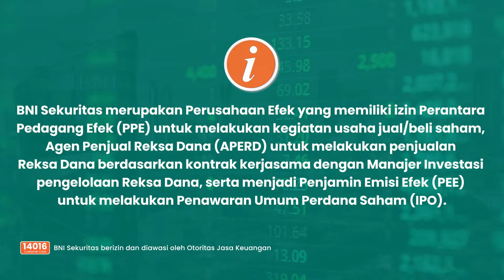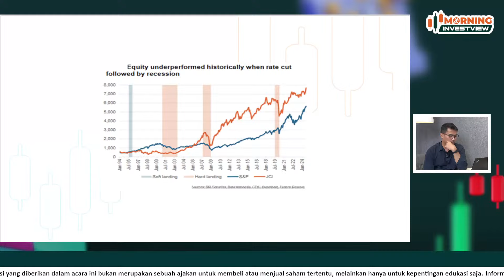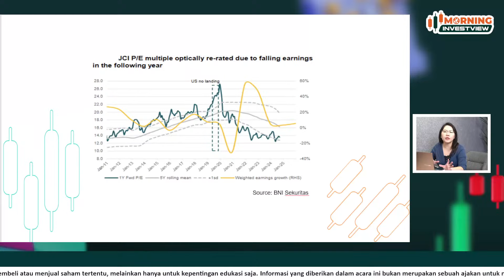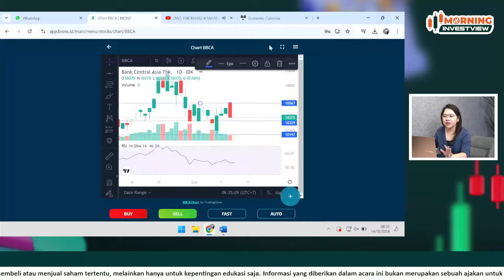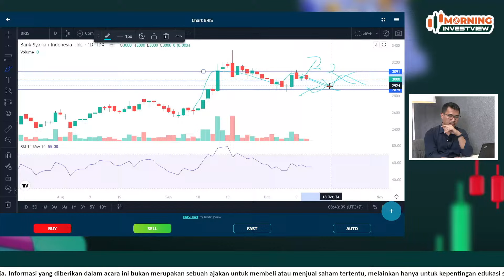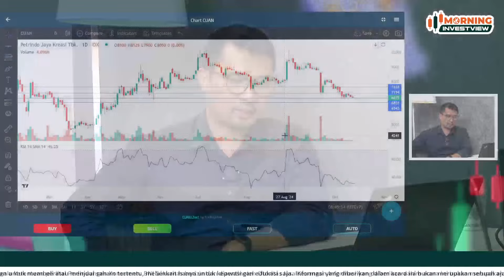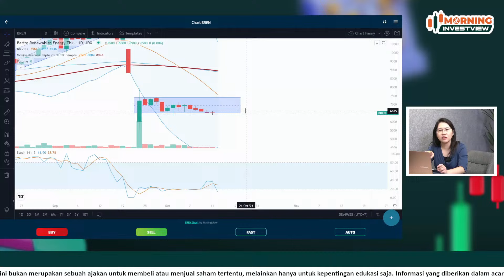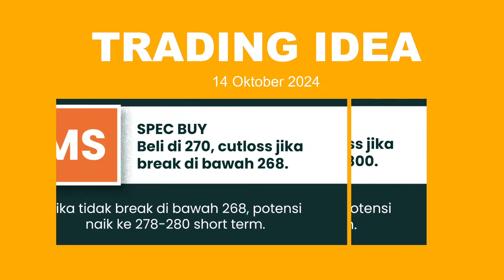YUK BAHAS 4 SAHAM YANG LAGI "IN" DAN PUNYA POTENSI KENAIKAN DI ATAS 30%!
Morning Investview menyajikan update seputar:
- Analisa Fundamental (Research Analyst BNI Sekuritas): Global Overnight Review, pergerakan harga komoditas, dan pembahasan sektor.
- Analisa Teknikal (Technical Analyst BNI Sekuritas: analisa IHSG & saham pilihan, view daily sectoral, view saham komoditas, dan view harga komoditas.

Instagram @bnisekuritas46 :   / bnisekuritas46

Instagram @bions.official :   / bions.official

BIONS adalah BNI Sekuritas Innovative Online Trading Systems, sebuah platform online trading system yang dirancang untuk memberikan layanan multi-investment, untuk memudahkan Investor Pasar Modal Indonesia untuk melakukan transaksi berbagai instrumen investasi seperti saham, reksa dana, obligasi, dan EBA Ritel hanya dalam satu aplikasi.

Yuk download BIONS sekarang!

Jadwal Live Streaming Morning Investview:
Senin - Jumat
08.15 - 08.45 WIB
Intagram & YouTube Live BNI Sekuritas